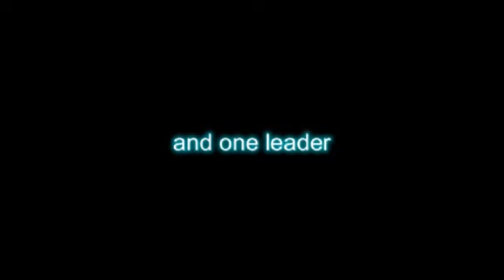GBJ Trailer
Ein Trailer des im Juli 2008 erscheinenden Films über die GBJler in Stuttgart.